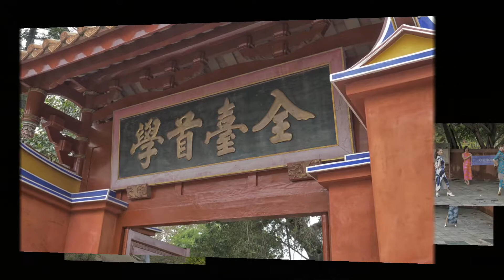20190420人間四月天活動照片花絮